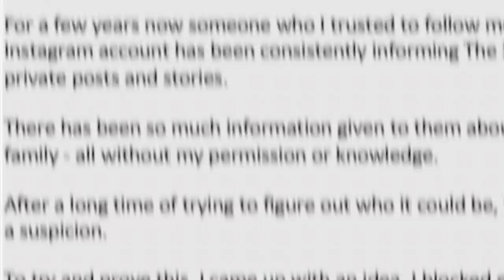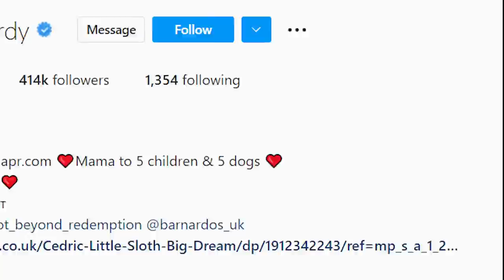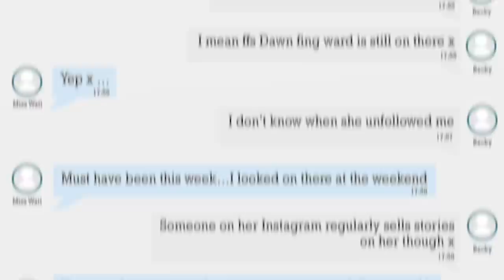Why Do Wayne Rooney and Jamie Vardy Hate Each Other?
Why Are The Wives Of Rooney And Vardy Are Engaged In A Legal battle?

Back in 2019, Coleen Rooney, the wife of Manchester United legend, Wayne Rooney, released a statement on social media which ended with those 4 words and nothing… absolutely nothing has been the same ever since. This story we’re about to tell you is a very interesting one. Even Netflix UK flirted with the idea of making a documentary based on it. So, tighten up and come with us.